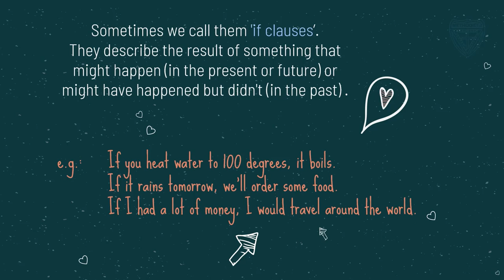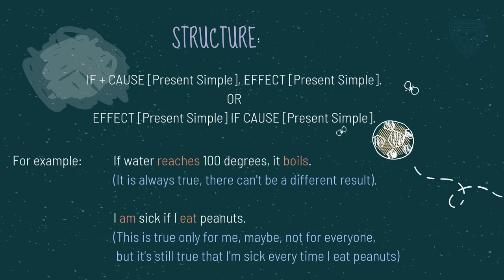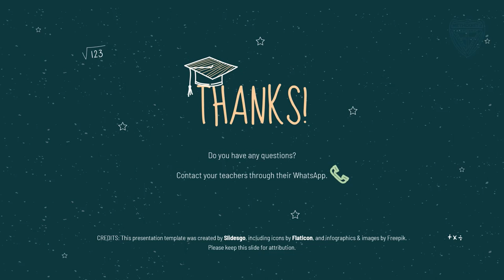Grade 7 Grammar : Zero Conditional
Video pelajaran Bahasa Inggris tentang Conditionals, khususnya Zero Conditional.